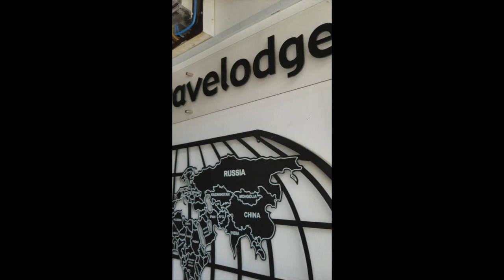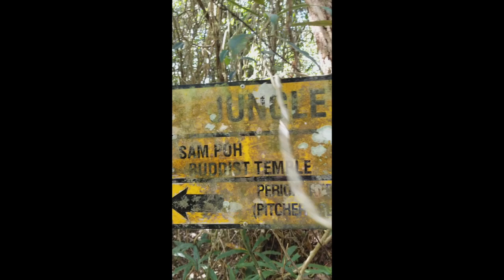Traveling Trip Across The World: Malaysia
Chapter Two: Malaysia. Started in Kuala Lumpur for a week to explore the city; roof top pools, skyscrapers and a awesome cultural mix of people. Then it was a quick bus ride up to Cameron Highlands for a week and a half of hiking the jungles and seeing the Tea farms. Spent the last month and a half biking and walking up the west coast. Most of my time was spent around Penang and Georgetown. Now i take a leap west and head for central India; Bangalore.
Also- sorry for the orientation, i had to do most of this with my phone.